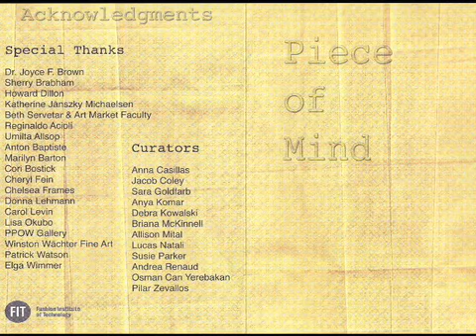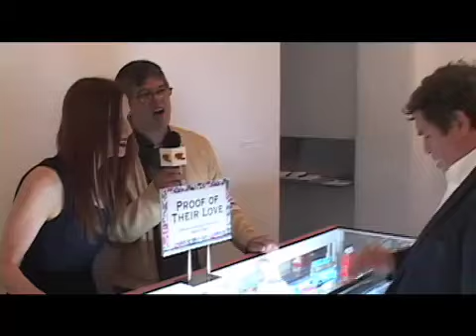Piece of Mind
What happens when a fresh faced group of twelve F.I.T. graduate student curators spend a year combing the New York art base from galleries to studios? Not only do they come up with ten artists, two of whom are GalleryBeat artists that work with us on production, but their professor is John Post Lee of Bravin Lee Projects. Serendipity, cohesion, and conceptual width. Until May 28 at Elga Wimmer PCC 526 West 26th Street #310  New York, NY 10001
ARTISTS:
   Gabriel Barcia-Colombo
   Melanie Bonajo
   T.R. Ericsson
   Faith Holland
   Yeji Jun
   Lisa Levy
   Sono Osato
   Carrie Mae Rose
   Jason Swift
   Jil Weinstock